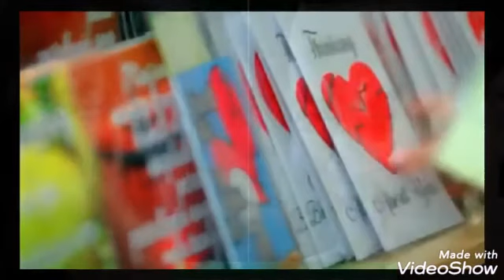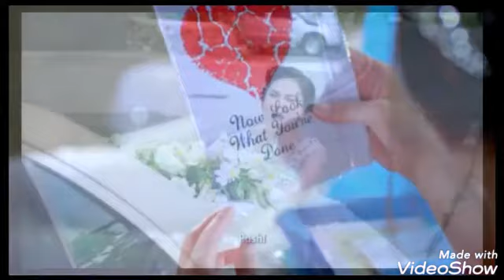SARAH & JOHN LOYD